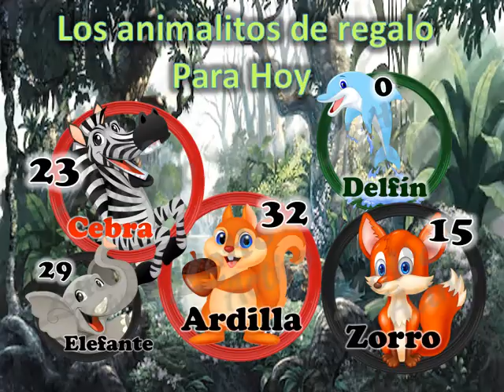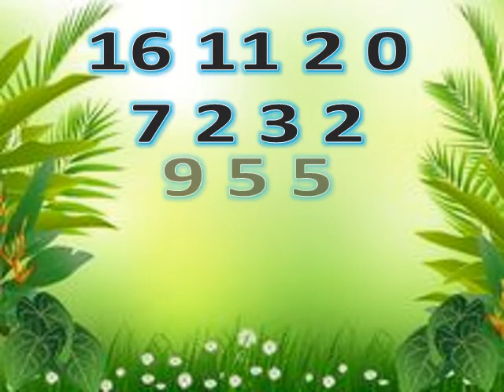DATOS ANIMALITOS LOTTO ACTIVO, RULETON, LOTO AVILA Y GRANJITA KJ 16 11 2020